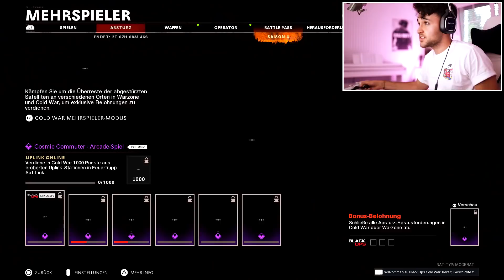WARUM GIBTS DIESE NAGELPISTOLE??